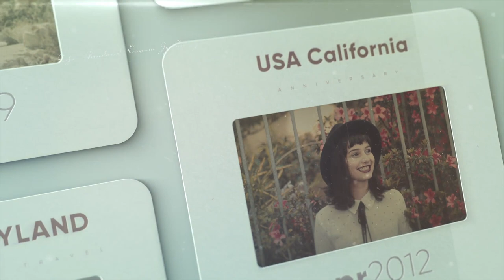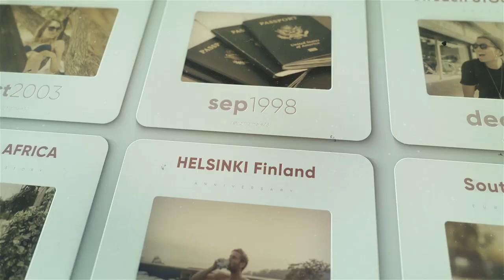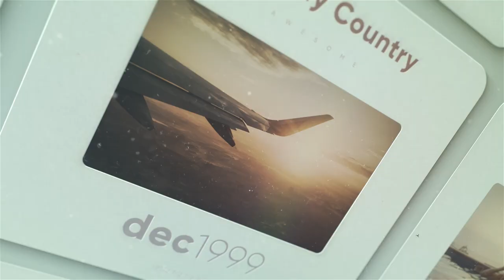Vintage Cards Slideshow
Source File

Application Supported
Premiere Pro

Required Plugins
None required